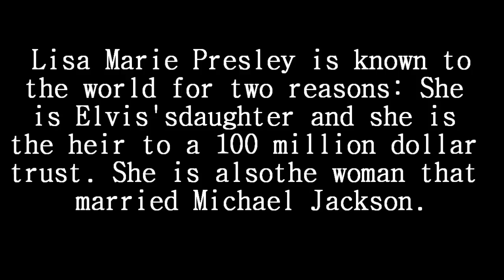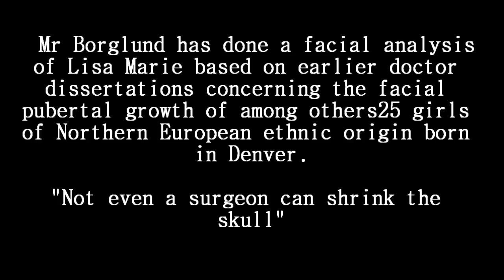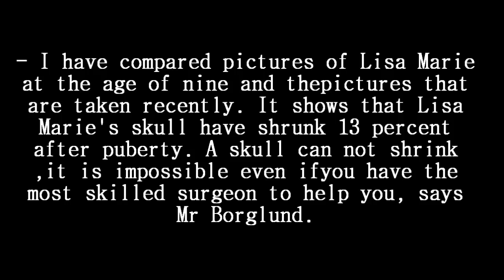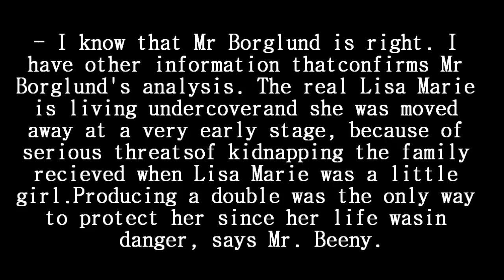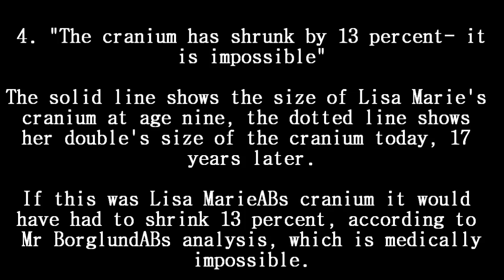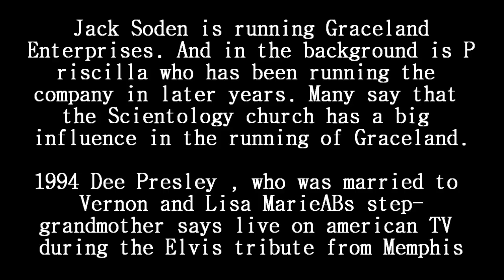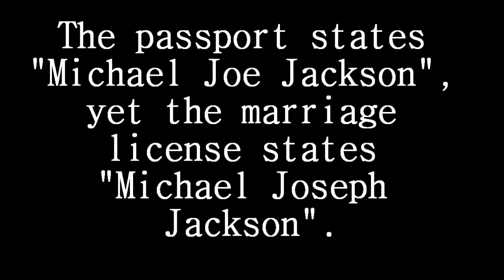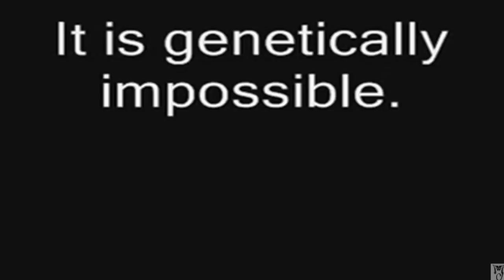"Is the woman married to Michael Jackson really Lisa Marie?